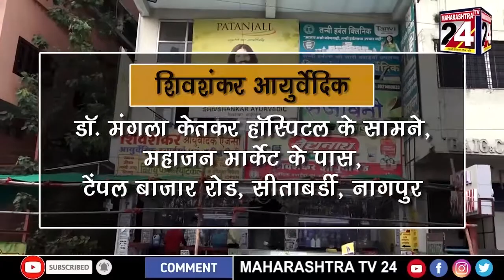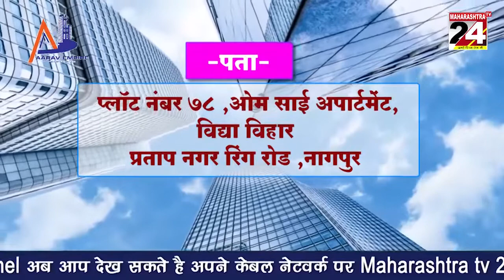श्रीवर्धन महिला राष्ट्रवादी काँग्रेसच्या वतीने हळदीकुंकू कार्यक्रम संपन्न | 9 feb 2022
बोर्ली पंचतन येथील डॉ बाबासाहेब आंबेडकर सभागृह येथे कार्यक्रमाचे आयोजन | 9 feb 2022